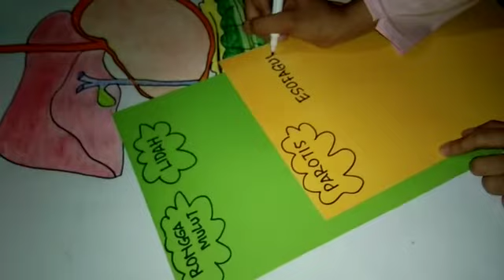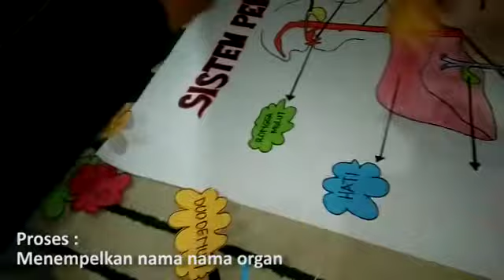Media Pembelajaran Visual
MK Pengembangan Program Pengajaran Biologi
dibuat tahun 2018
Dosen Pangampuh:
Dr. mursito S Bialangi M.Pd.
Dr. Hj. Gamar B. N. Shamdas, MP.
Raya Agni, S. Pd., M.Pd.